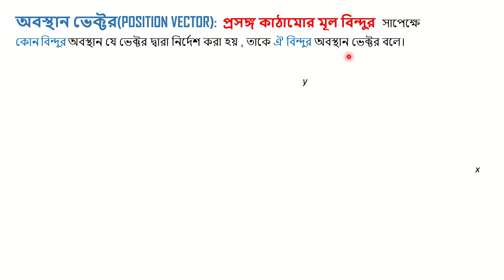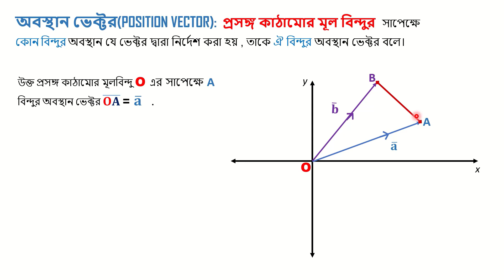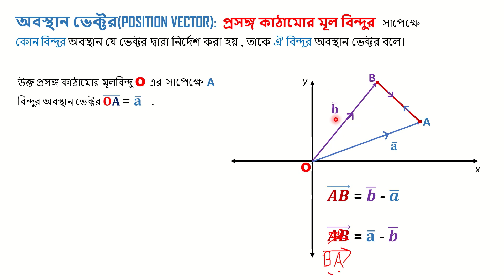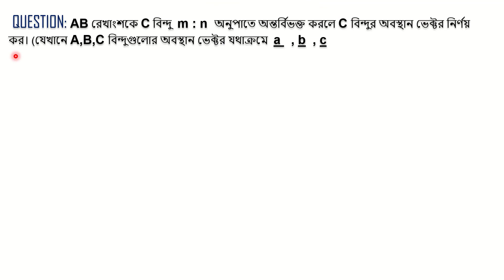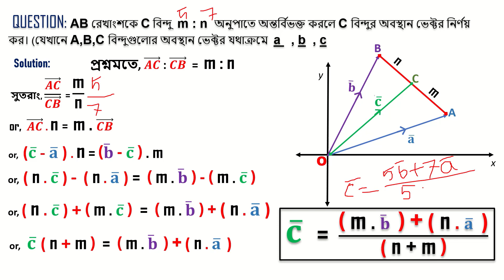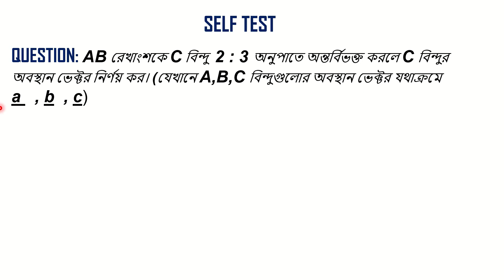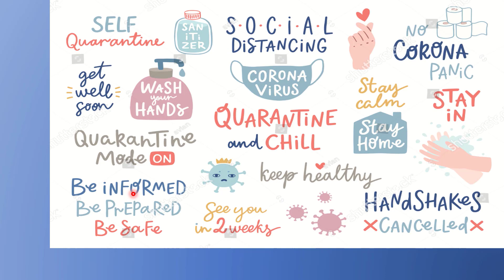3.অবস্থান ভেক্টর। VECTOR (lecture-03) । 12th_chapter | SSC_HIGHERMATH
Instructor Name : MINHAJUL ISLAM SIFAT  (FB : SIFAT SAVILL)

এই ভিডিও তে অবস্থান ভেক্টর এবং অবস্থান ভেক্টর রিলেটেড গাণিতিক সমস্যা ও তার সমাধান নিয়ে বিস্তারিত আলোচনা করা হয়েছে।

ভেক্টর_যোগ_বিয়োগের_বিধিসমূহ নিয়ে আলোচনা করা হয়েছে আগের ভিডিও তে দেখে আসতে পারো নিচের লিঙ্ক এ ক্লিক করে -

আর যেকোন প্রয়োজনীয় পরিবর্তন আমাদেরকে জানাতে ভিডিও  নিচে কমেন্ট সেকশনে জানাতে পারেন।